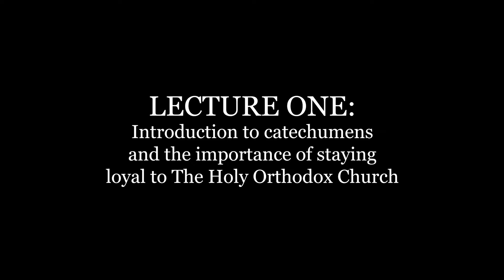pt 1. catechism class of 2024, October 7th- introduction